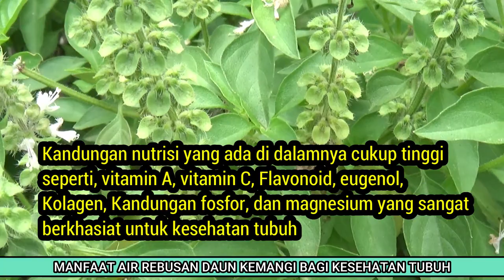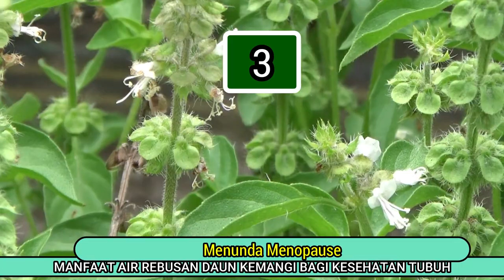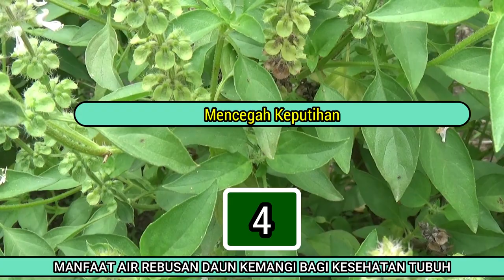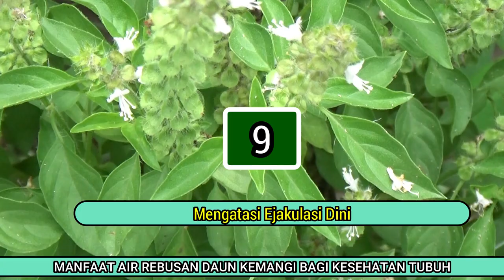EARLY EJACULATION CAN BE OVERCOME IF YOU CONSUME THIS HERBAL INGREDIENT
Basil leaves, which has the Latin name ocinum cannum, is a plant that is commonly found in tropical regions, including Indonesia. Basil trees only grow up to 1 meter and the leaves give off a distinctive and delicious aroma.
In addition to the distinctive aroma of basil leaves which is very appetizing, it is often used as a complement to dishes, but it turns out that basil leaves can also be used as an alternative treatment because the nutritional content in it is quite high and complete, such as vitamin A, vitamin C, flavonoids, eugenol. , Collagen, Phosphorus content, and magnesium which are very useful for body health
The content in basil leaves is very beneficial for the body. You can get these benefits by consuming basil leaves regularly.
Benefits of basil leaf cooking water
Apart from consuming the leaves directly, you can also get the benefits of this basil leaf from boiled water, made into a special concoction of boiled water, this is very beneficial for the body.
Here are some of the benefits or properties of basil leaf cooking water for health;
1. Overcoming colds

2. Launching breast milk

3. Delay Menopause

4. Prevent vaginal discharge

5. Helps Egg Maturation (Ovulation)

6. Being anti-inflammatory

7. Maintain Heart Health

8. Improves Blood Vessel Function

9. Overcoming premature ejaculation

Those are some of the benefits or properties of pumpkin seeds for health, I hope this information can be useful for you and your family.

Your subscription means a lot to us to continue to build this channel even better
If you have questions or requests, please submit them in the comments column.

From me the narrator SAHRUL AMIN, S.Pd.I
Healthy greetings, greetings from the top herbs of the archipelago